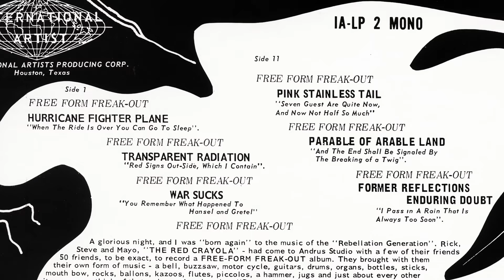The Red Krayola: YouTube Fan Documentary Trailer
'67 April Fool's Day: Three long haired Texan art-freaks arrive at a studio with some 50-or-so friends and amongst them is a Harley Davidson motorcycle...